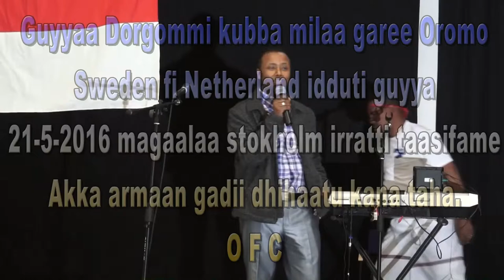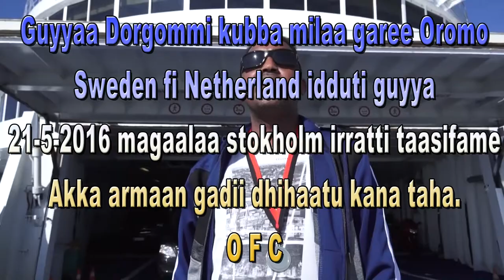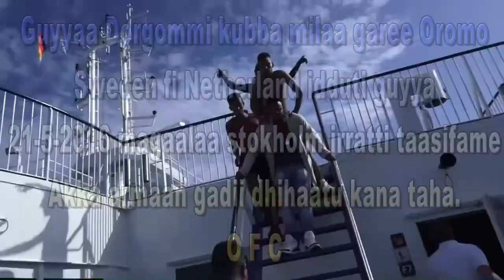Mahdi Shekaa OFC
Dorgommi Kubba milaa